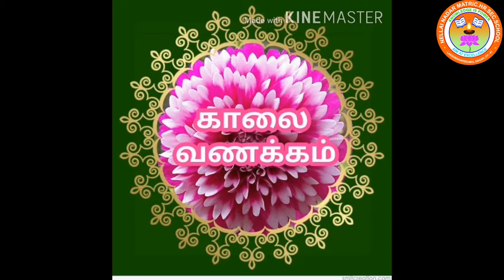UKG TAMIL RHYMES - கோழி